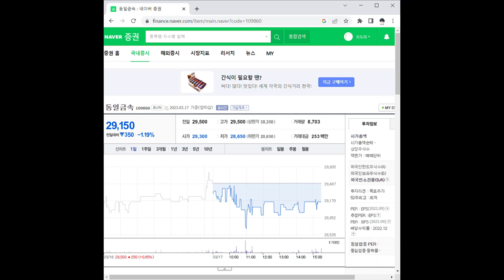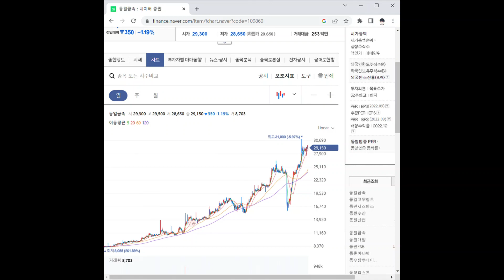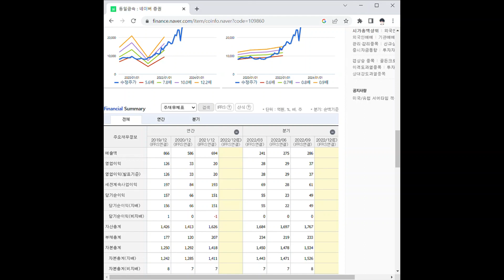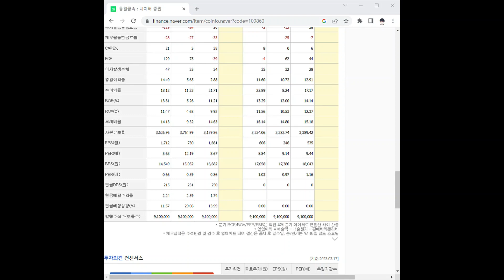109860동일금속 주가 전망 및 차트 분석